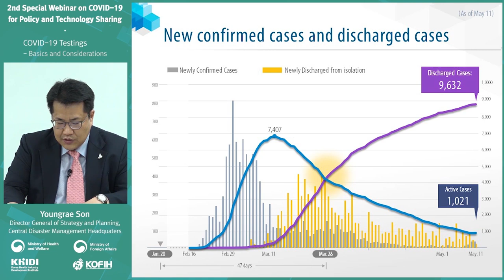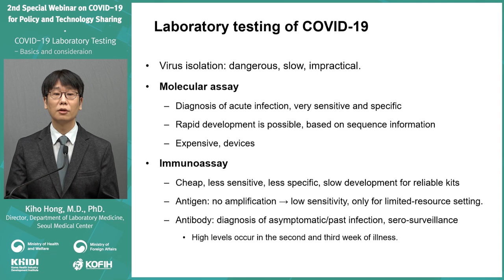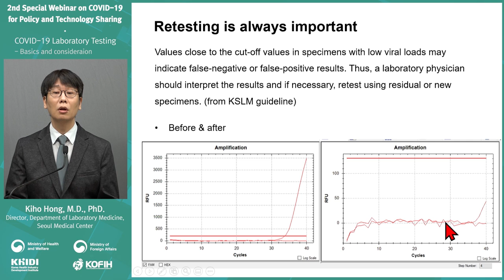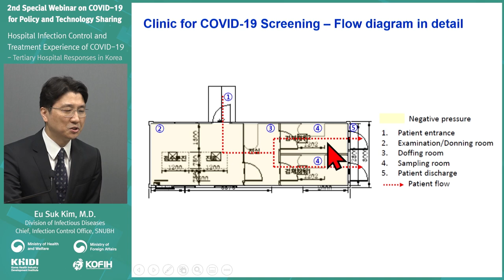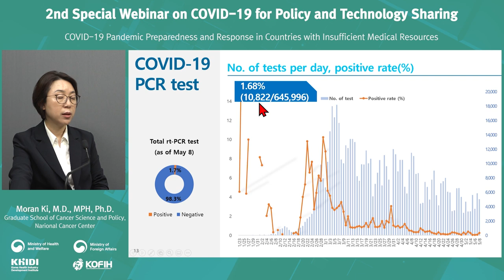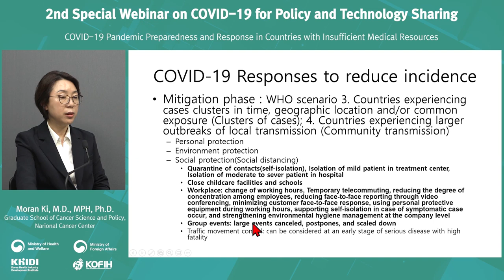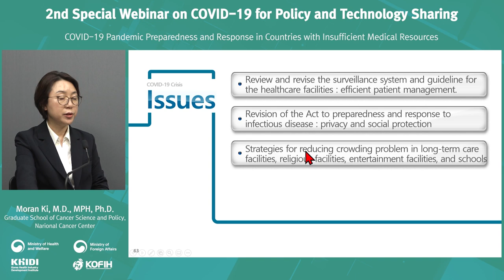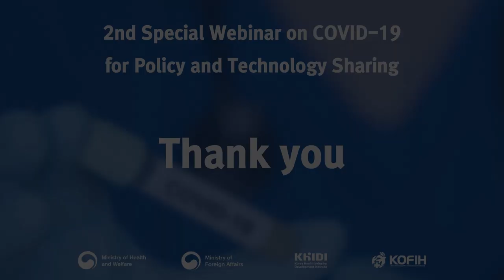(French) The 2nd Special webinar on COVID-19 for policy and technology sharing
COVID-19 has presented an unprecedented crisis to the international community.

Until a vaccine and treatment is developed, it is difficult to assure that we will return to our normal life as we knew it before the COVID-19 outbreak.

we aim to promote sharing of information and experience among health authorities and medical personnel across the world through web seminars until it is safe enough for us to meet in person.

The key point of our social distancing campaign is “to remain separated physically but connected emotionally”.

Even as we remain apart, we hope the international community can overcome this crisis together based on solidarity and cooperation.

The 2nd Special webinar on COVID-19 for policy and technology sharing
Opening remarks 01:54
Chapter1. Response system  06:16
Chapter2. Laboratory Testing(Basics and Considerations) 21:20
Chapter3. Hospital Infection Control and Treatment Experience 37:23
Chapter4. COVID19 Pandamic Preparedness and Response in countries with insufficient medical resources 50:20
Chapter5. Q&A 01:22:10
Closing 01:59:23